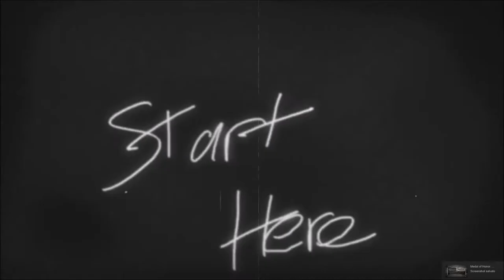Medal of Honor: Airborne - ADDESTRAMENTO #2 | [ITA]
Capitolo 2: Tattiche Avanzate di Spostamento

Ciao a tutti ragazzi e benvenuti su  su Medal of honor airborne (sezione addestramento). Purtroppo non posso registrare intere partite perchè: Fraps mi registra gli episodi ma dopo un certo periodo di tempo lagga tantissimo il gioco ma se faccio questi video molto corti va senza problemi.
OBS non va, cioè va a ma lagga moltissimo e la voce si sente uno schifo ed è altissima.
Dxtory non va proprio.
Spero vi piacciano questi video un po' corti su questo gioco.
Ma alla fine riprenderò tutte le Cutscene quindi alla fine vi porterò tutti i salti e le Cutscene in italiano! (cosa mai fatta da nessuno youtuber).
- Intro creata da me!
Buona visione.